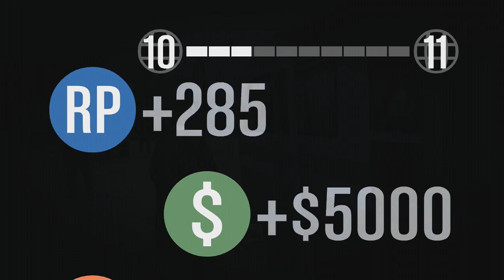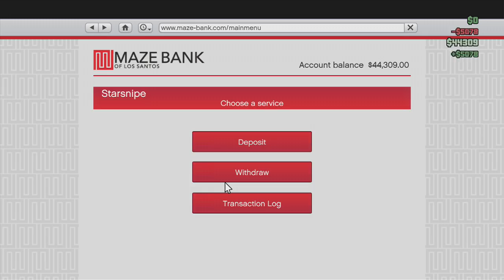Grand Theft Auto Online Gameplay Walkthrough Part 5 - RV Full of Meth ( Xbox 360 )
Time to have some fun in the long awaited Grand Theft Auto Online mode for Grand Theft Auto 5. Today we have to steal an RV full of meth for our boy Gerald

This series will feature my Crew, The Krewella, performing missions, heists, robberies and much more in Grand Theft Auto Online. It will also feature the other members of my gang and it'll make for some really fun (and funny) times, I can tell you that! Be sure to subscribe to be notified when we post more because I can tell you one thing, there will be a LOT of Grand Theft Auto Online going up on the channel

Los Santos: a sprawling sun-soaked metropolis full of self-help gurus, starlets and fading celebrities, once the envy of the Western world, now struggling to stay afloat in an era of economic uncertainty and cheap reality TV. Amidst the turmoil, three very different criminals plot their own chances of survival and success: Franklin, a former street gangster, now looking for real opportunities and serious money; Michael, a professional ex-con whose retirement is a lot less rosy than he hoped it would be; and Trevor, a violent maniac driven by the chance of a cheap high and the next big score. Running out of options, the crew risks everything in a series of daring and dangerous heists that could set them up for life. The biggest, most dynamic and most diverse open world ever created, Grand Theft Auto V blends storytelling and gameplay in new ways as players repeatedly jump in and out of the lives of the game's three lead characters, playing all sides of the game's interwoven story. All the classic hallmarks of the groundbreaking series return, including incredible attention to detail and Grand Theft Auto's darkly humorous take on modern culture, alongside a brand new and ambitious approach to open world multiplayer.

Los Santos & Blaine County: Our largest open world yet - by far - and spanning vastly diverse cultural and geographical areas, the entire world of Grand Theft Auto V is open from the very beginning of the game to explore. Visitors to the greater metropolis of Los Santos and the countryside of Blaine County will encounter faded celebrities, meth heads, party people, violent gangs, hikers, bikers and every other manner of colorful denizen. You'll be able to traverse everywhere from the tops of the mountains, through the streets of Los Santos and to the depths of the ocean floor
'Recreational' Activity: The open world of Grand Theft Auto V is not just massive in scale, but will offer more to get into than ever before. For recreation, play a bit of golf or tennis, zen out with some yoga or cycle through the countryside... For adrenaline heads, parachute over the city, or customize your Cheetah and take it to the streets to race suckers for money... Or earn cash the old fashioned way, by taking it - whether by ripping off liquor stores or by buying and taking over businesses that will earn you dividends... Even minding your own business having a stroll you may meet one of Los Santos' weirdos, junkies, drunkies, or starlets and find yourself off on a wild misadventure you never expected...

Heists: Petty crimes, hustling and stealing cars can only get you so far in Los Santos. To score big, Michael, Franklin and Trevor will work together to pull off grand Heists - big, multi-part missions that require careful preparation, recruiting, and precise (and often explosive) execution. Cash is king in GTAV and while there will be plenty of ways to acquire and spend it - heists are the way to earn the big bucks.
Grand Theft Auto Online is a dynamic and persistent online world for 16 players that begins by sharing gameplay features, geography and mechanics with Grand Theft Auto V, but will continue to expand and evolve after its launch with new content created by Rockstar Games and the Grand Theft Auto community. Grand Theft Auto Online takes the fundamental Grand Theft Auto concepts of freedom, ambient activity and mission-based gameplay and makes them available to multiple players in an incredibly detailed and responsive online world.

In Grand Theft Auto Online, players have the freedom to explore alone or with friends, work cooperatively to complete missions, band together to participate in activities and ambient events, or compete in traditional game modes with the entire community, all with the personality and refined mechanics of Grand Theft Auto V.

Players can invest in their character through customizing their appearance, improving their stats, owning customized vehicles, purchasing personal property, and taking part in missions, jobs and activities to earn reputation and cash to open up new opportunities to rise through the criminal ranks. The world of Grand Theft Auto Online will constantly grow and change as new content is added, creating the first ever persistent and dynamic Grand Theft Auto game world.